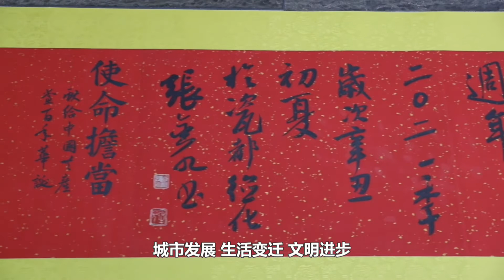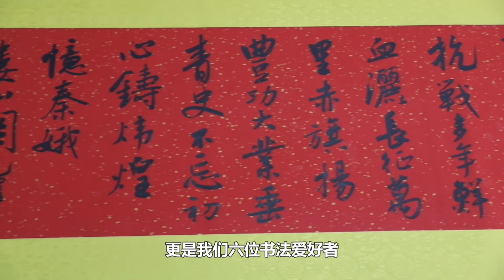（泉州德化）百米书法献心意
（泉州德化）百米書法獻心意